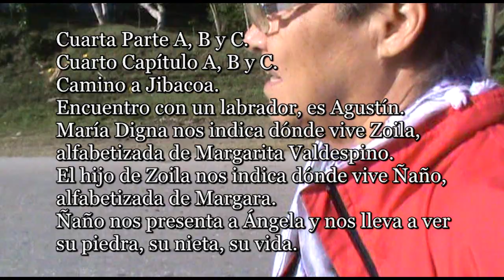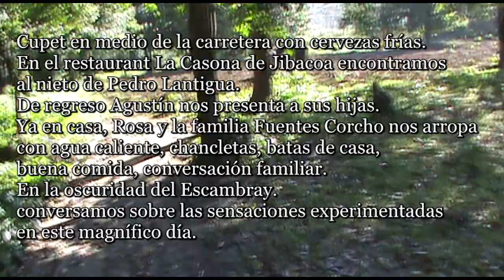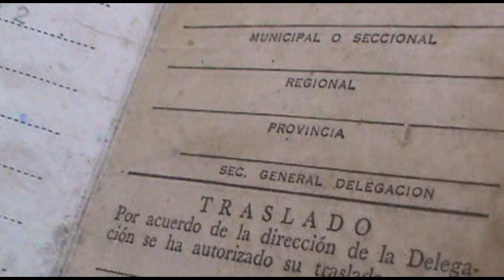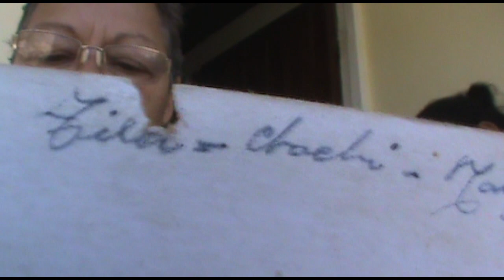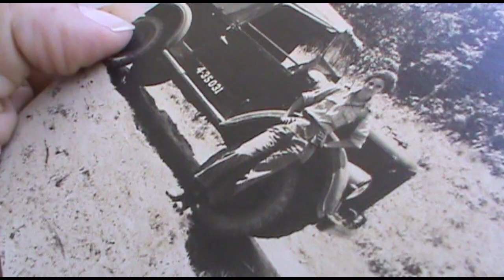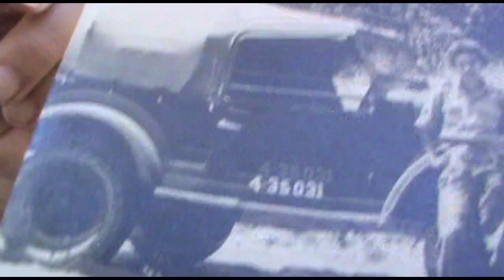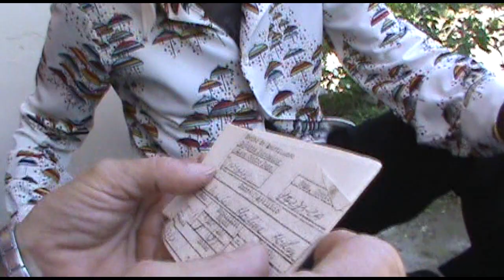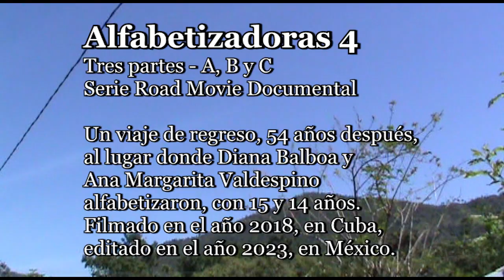ALFABETIZADORAS 4-A/ A, B y C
Alfabetizadoras 4-A
Tres partes - A, B y C

al lugar donde Diana Balboa y
Filmado en el año 2018, en Cuba,
editado en el año 2023, en México.

Tema: Monte Adentro
Intérpretes: Pablo Milanés y Sara González
Música de Sara González a versos de José Martí
Intérprete: Sara González
Tema: Mírame
Autor: Sara González
Intérprete: Sara González
Realización: Claudia Rojas

Participan:
Diana Balboa
Ana Margarita Valdespino
Agustín Fuentes Linares
Panetela y Caramelo
Gabriela Graña Mirabal
María Digna Llerena Reyes
Zoila Duque e hijo
Israel
Cecilia López Medina (Ñaño)
Ángela
Pablo López Medina (Marín)
La nieta de Ñaño
CUPET-CIMEX Jibacoa 24 horas
Restaurante "La Casona" de Jibacoa
Adelino Rafael Lantigua Sacerio
Hijas de Agustín Fuentes Linares
Rosa y la familia Fuentes Corcho de Veguitas de Jibacoa
Vecinos y familiares de Veguitas de Jibacoa
Vecinos y estudiantes de Jibacoa
Claudia Rojas

Cuarta Parte A, B y C.
Cuarto Capítulo A, B y C.
Camino a Jibacoa.
Encuentro con un labrador, es Agustín.
María Digna nos indica dónde vive Zoila,
alfabetizada de Margarita Valdespino.
El hijo de Zoila nos indica dónde vive Ñaño,
alfabetizada de Margara.
Ñaño nos presenta a Ángela y nos lleva a ver
su piedra, su nieta, su vida.
Cupet en medio de la carretera con cervezas frías.
En el restaurant La Casona de Jibacoa encontramos
al nieto de Pedro Lantigua.
De regreso Agustín nos presenta a sus hijas.
Ya en casa, Rosa y la familia Fuentes Corcho nos arropa
con agua caliente, chancletas, batas de casa,
buena comida, conversación familiar.
En la oscuridad del Escambray.
conversamos sobre las sensaciones experimentadas
en este magnífico día.